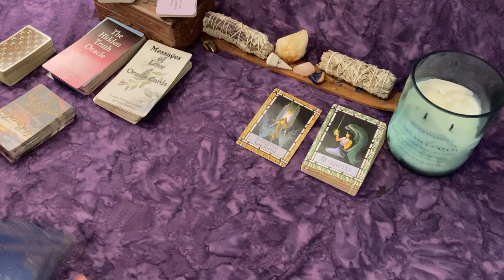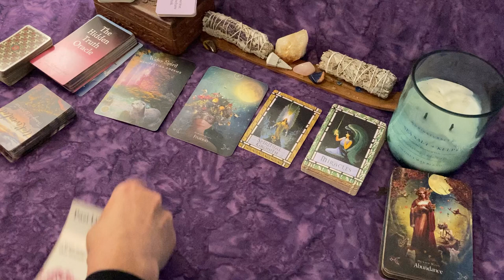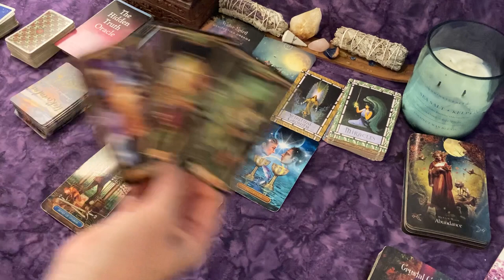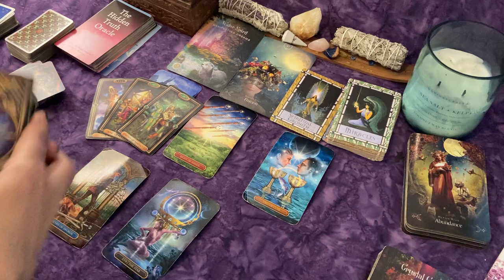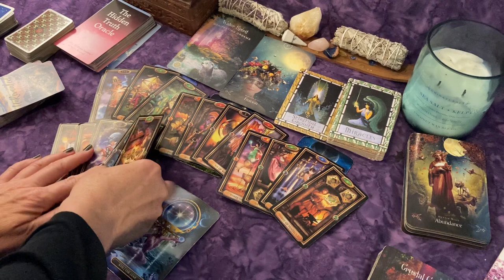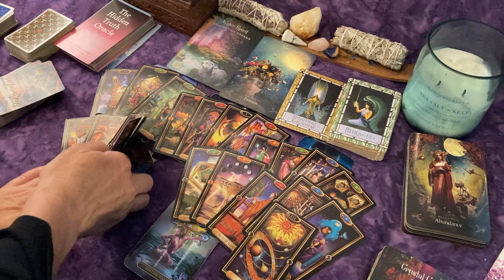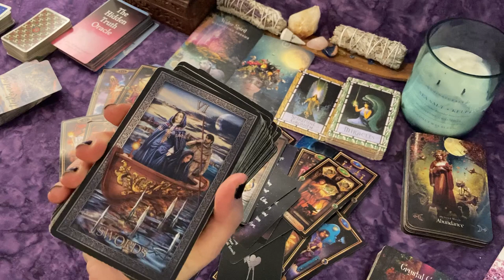ARIES♈Fed Up: Ready to Take Action~Worried What You'll Think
Sending Lots of Love & Light Your Way!😘

To calculate your birth chart:
Sun, Moon and Rising signs:

Favorite Animal Charities:
🐶HUA Hearts United for Animals